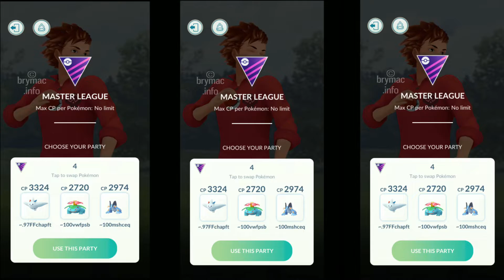Budget Team Master League 4-1 | Go Battle League